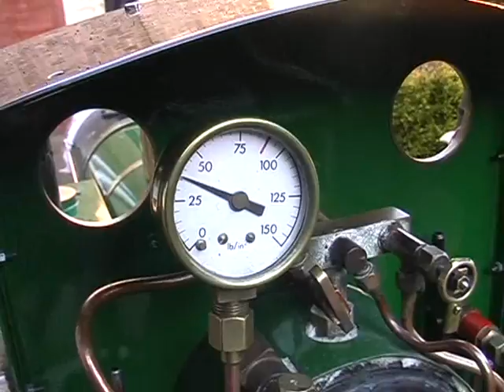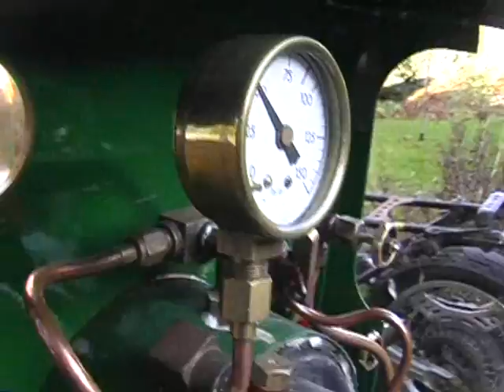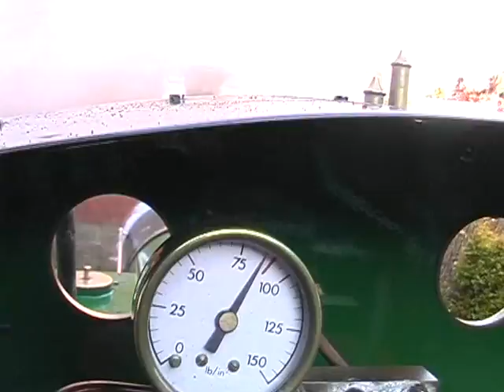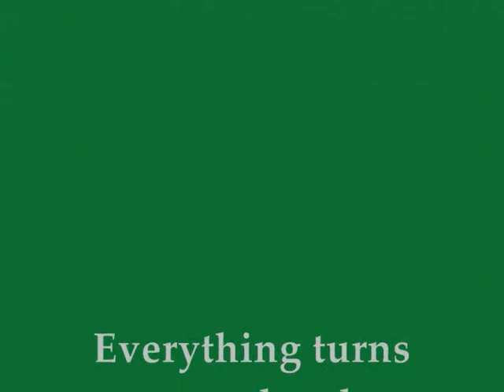Polly, put the kettle on..wmv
Video of me testing me polly 1 loco.